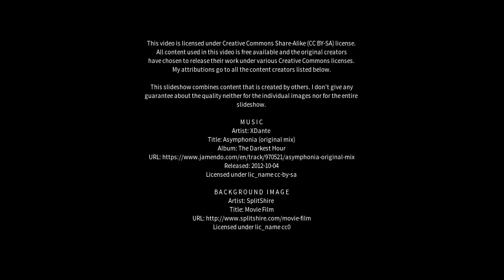Best places to visit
Best places to visit - Greater Sudbury (Canada) Best places to visit - Slideshows from all over the world - City trips, nature pictures, etc.